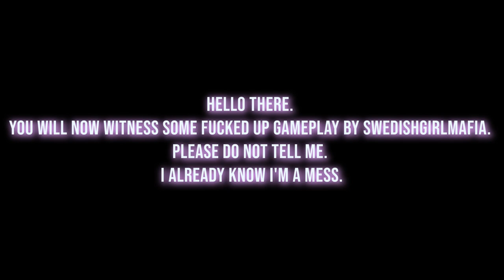STREAM COMPILATION 11!!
♡ Social Media ♡